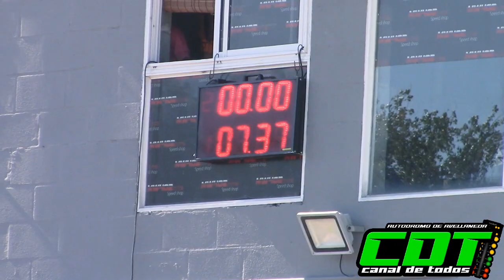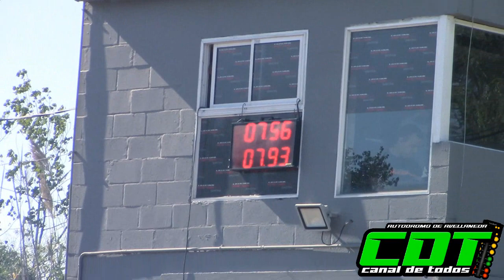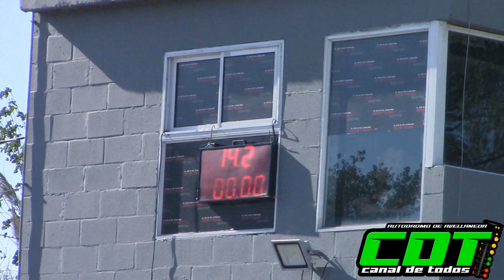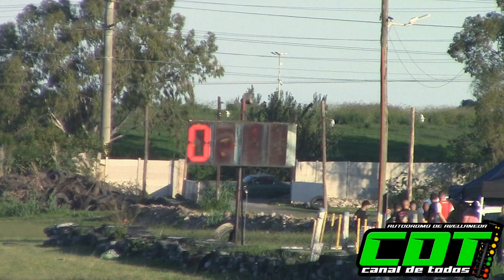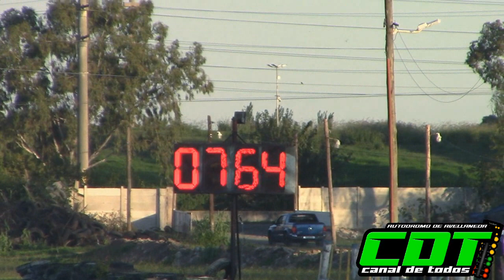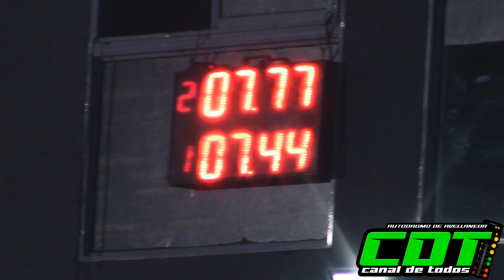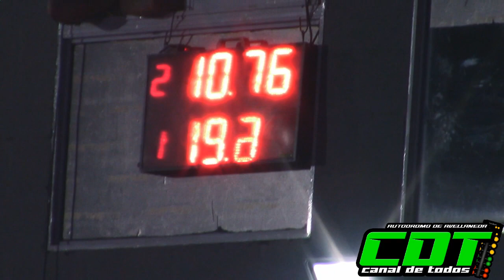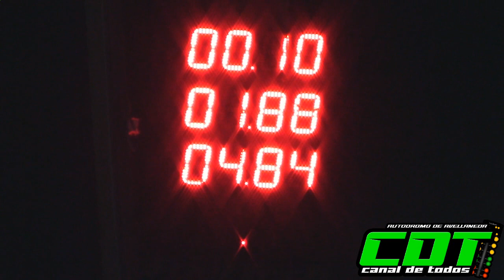LCA 4/4/2021 CDT Autodromo de Avellaneda